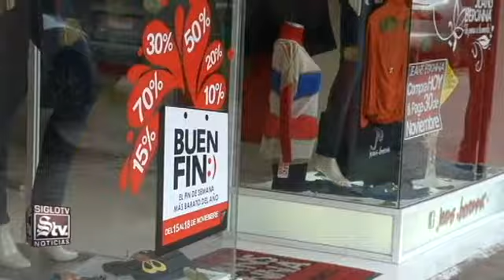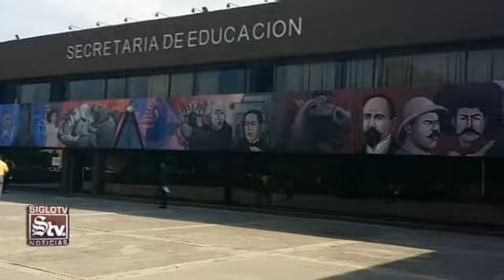Esperan derrama económica de 72 mil mdp por Buen Fin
::: SEDU debe transparentar asignación de plazas: ICAI ::: Alcaldes esperan respuesta de la SHCP sobre el Subsemun ::: Blindarán nuevos espacios públicos en Torreón ::: Cruz Roja Torreón proyecta nuevo puesto de socorro al oriente con inversión de 10 mdp ::: América quiere fichar a Miller Bolaños